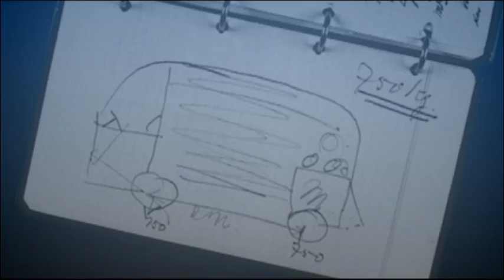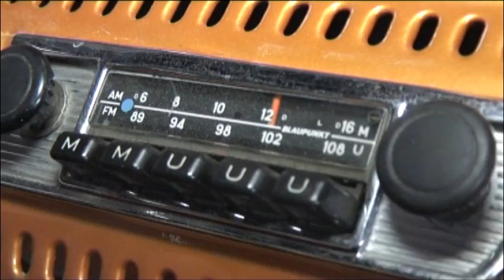Vrele Gume - VW Type 2 @ Oldtimer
Vrele Gume - VW Type 2